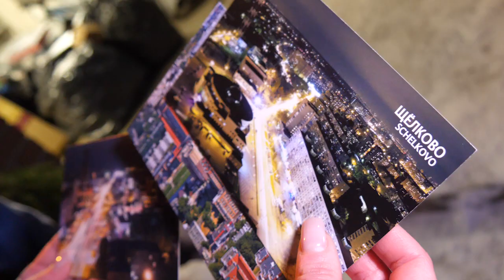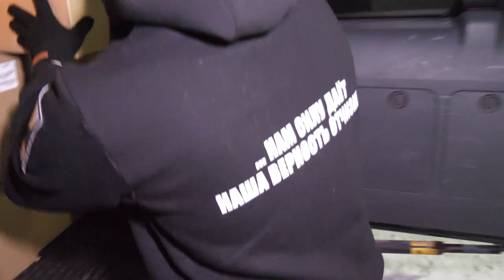Кто они, настоящие волшебники?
В предпраздничные дни в детские дома-интернаты Луганской народной республики была отправлена очередная партия гуманитарной помощи из нашего городского округа